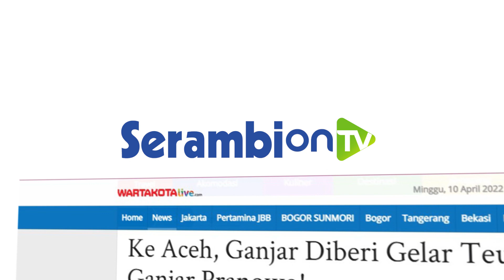Ke Aceh, Ganjar Diberi Gelar Teuku Ganjar Pranowo!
SERAMBINEWS.COM - Datang ke Provinsi Aceh, Gubernur Jawa Tengah Ganjar Pranowo, diberi gelar kehormatan Teuku oleh masyarakat Aceh.

Pemberian gelar dilakukan di rumah Rektor Universitas Malikussaleh (Unimal) Aceh, Prof. Dr. Herman Fithra.

Pemberian gelar ini dipimpin oleh M Jalil Hasan, selaku Ketua Majelis Adat Aceh Kota Lhokseumawe, dengan menyematkan kepiah mekeutob dan rencong kepada Ganjar.

Jalil mengatakan, dalam adat Aceh, ritual ini dinamakan peusijuek.

Ritual peusijuek dilakukan masyarakat Aceh ketika kedatangan tamu agung atau tokoh-tokoh yang dinilai berjasa dalam memajukan bangsa.

Artinya, tidak semua tamu bisa mendapat gelar ini.

Lebih lanjut, Herman yang baru saja dikukuhkan sebagai guru besar bidang transportasi ini, menegaskan pemberian gelar Teuku kepada Ganjar telah melalui proses rembug sebelumnya.

"Kami dengan beliau Ketua Majelis Adat Aceh Kota Lhokseumawe, kita berembug memberi gelar kepada Bapak Ganjar, kita melihat sepak terjang beliau dalam membangun Indonesia khususnya Jawa Tengah," ujar Herman dalam keterangannya, Sabtu (9/4/2022).

Herman mengemukakan, pada zaman penjajahan, rencong yang digunakan dalam ritual peusijuek diartikan sebagai bentuk perlawanan terhadap Belanda.

Namun, lanjut Herman, pemberian rencong kepada Ganjar hari ini bisa dimaknai sebagai bentuk semangat Ganjar dalam membangun Indonesia, khususnya dalam memimpin Jawa Tengah.

"Walaupun dengan rencong yang kecil itu punya semangat yang besar untuk mengusir penjajah.

Artinya hari ini diartikan semangat yang besar untuk membangun bangsa ini, memberantas kemiskinan di Indonesia.

Kita percaya dengan kemampuan beliau, itu bisa diwujudkan nantinya," ungkap Herman.

Di samping itu, Herman menilai Ganjar sebagai sosok pemimpin yang memiliki kedekatan dengan semua golongan tanpa memandang status sosial.

Herman juga bilang, jarang tokoh bangsa yang seperti Ganjar.

"Yang saya rasa dan semua orang rasa, beliau sangat humble dan sangat dekat dengan semua lapisan tanpa melihat status sosial.

Ini sebenarnya yang kita harapkan tokoh-tokoh bangsa punya karakter seperti ini," tutur Herman.

"Karena itu, kita sepakat memberikan gelar, Teukur Ganjar Pranowo," tandas Herman.

Sebelumnya, Ganjar datang ke Aceh untuk melantik Pengurus Cabang (pengcab) Keluarga Alumni Gadjah Mada (Kagama) Lhokseumawe Raya masa bakti 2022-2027.

Selain itu, Ganjar juga berkesempatan menjadi pembicara dalam kuliah umum di Unimal.

Ganjar juga menghadiri acara pengukuhan gelar guru besar Herman di GOR ACC Cunda Unimal, Kota Lhokseumawe, Aceh.